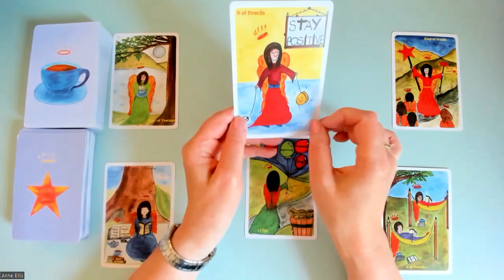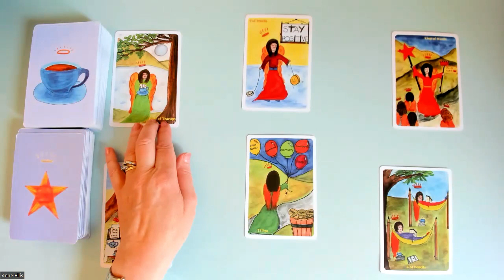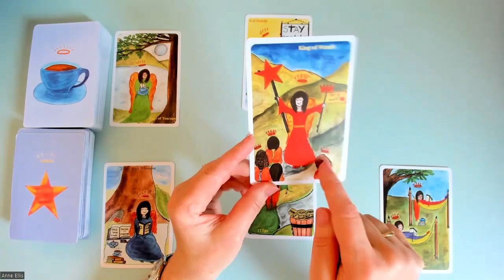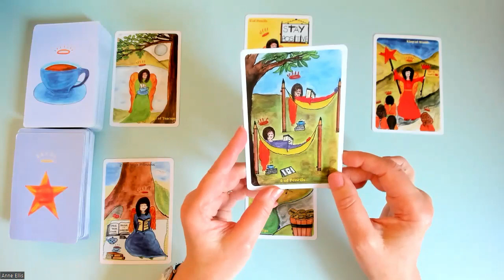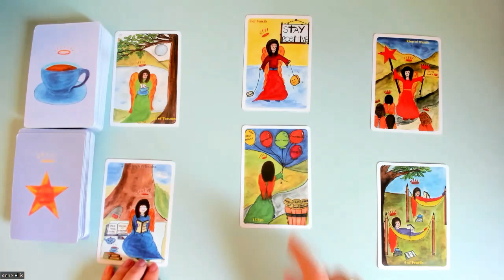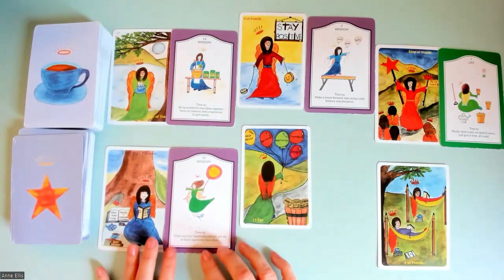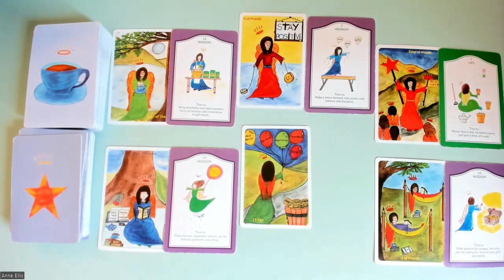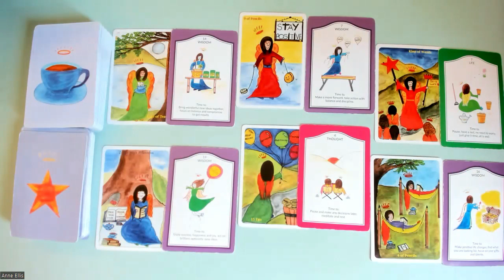LIBRA * POSITIVE PLANS MOVE YOU FORWARD TO SUCCESS. 18th-24th Sept.